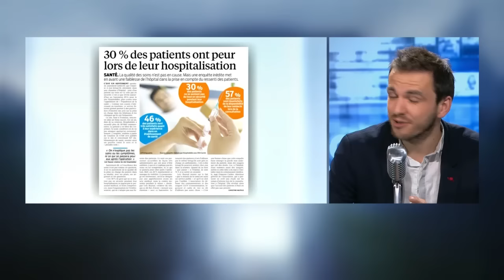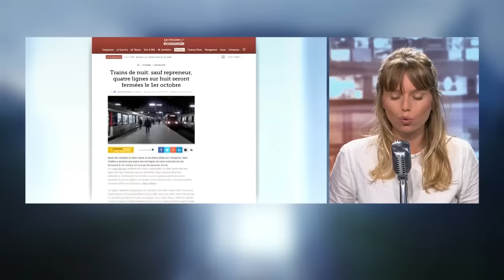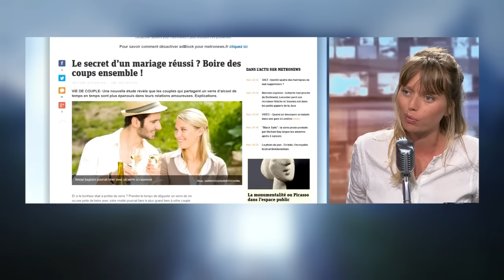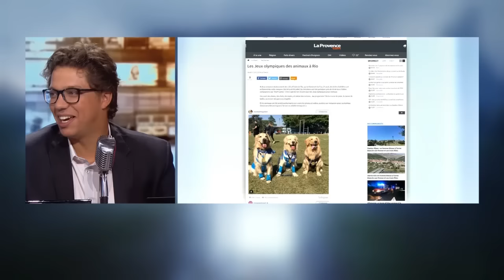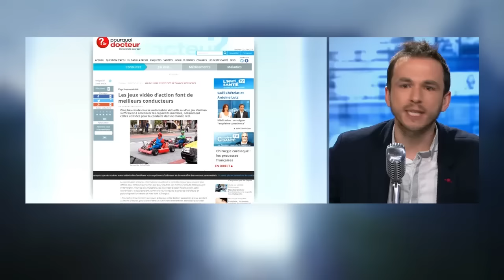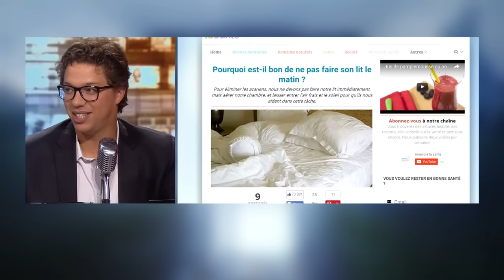Pour que votre couple dure plus longtemps, buvez ensemble!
Au menu du tour de table de la rédaction de ce vendredi 22 juillet: les Français ont peur de leur hospitalisation, quatre trains de nuit sur huit seront fermés le 1er octobre, un nouvel outil pour mesurer la pollution, les couples qui boivent ensemble durent plus longtemps, les JO des animaux à Rio, les jeux vidéos d'action font de meilleurs conducteurs, et pour se débarrasser des acariens, ne faites pas votre lit!